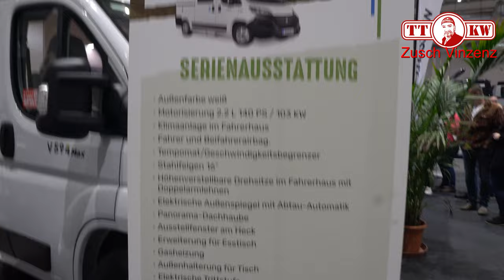Kastenwagen 50.990 € auf unter 6m🦊Camper Van Chausson V594 Max Wohnmobil 2024! Hubett für 4 Personen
Die absolute Preissensation mit Hubbett für 4 Personen! Ein kompakter Camper Kastenwagen mit tollem Wohnraum Ambiente!  In diesem Video gibt es eine aktuelle Roomtour auf der Caravaning Messe 2024 in Hamburg

►►Link◄◄ Meine Produkt Empfehlungen für unterwegs:
* CO Melder
* Wasser Befüllfilter
* 1000W Powerstation
* 2000W Powerstation
* Lenkradkralle mit Alarm
* Handbuch Basiswissen für Einsteiger
* 10m aufrollbare Wäscheleine
* Faltbares Solarpanel 120W
* Reifendruck Kontrollsystem
* Küchenabroller mit Bremse
* Alpine Wohnmobil Navi 9"
* Tresor für Wohnmobil
* Wohnmobil Camping Geschirr
* Wohnmobil Alarmanlage

Adresse für Fanpost oder Produkte zum Testen:
Toni Zuschlag
01277 Dresden